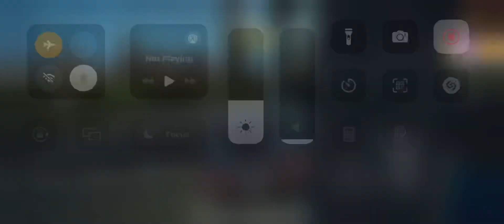PLAY WOTH ME